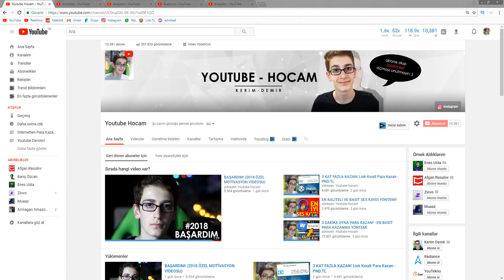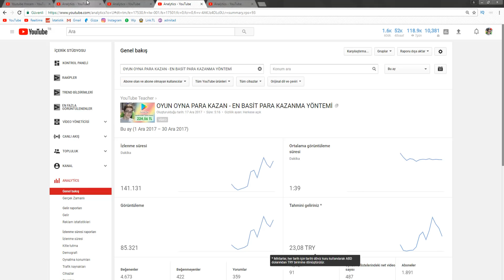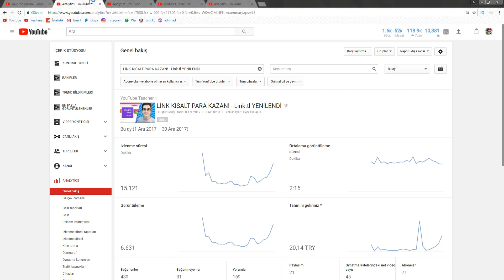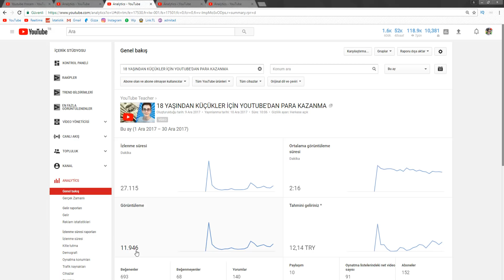100.000 İZLENMEYE KAÇ TL KAZANDIM? (YOUTUBE PARA KAZANMA)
Bu videomda youtube hocam kanalımda 100.000 izlenme ye kaç tl kazandığımı gösterdim , youtube dan para kazanmak isteyen herkesin aklında ne kadar para kazanılıyor sorusu oluşuyor bende bu soruyu en detaylı biçimde açıklamak için sizlere bu videoyu çekmek istedim cpm oranları hakkında konuştum. İyi seyirler